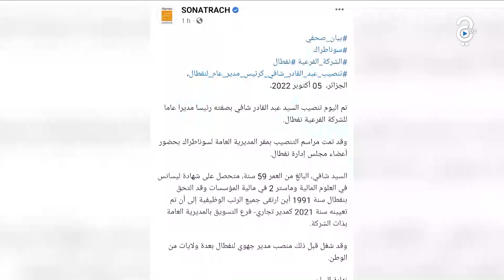تعيين مدير عام جديد لشركة نفطال